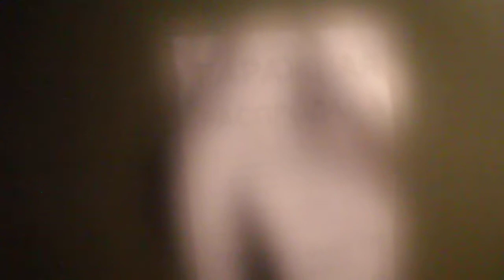MVI 0960 Гаражная распродажа